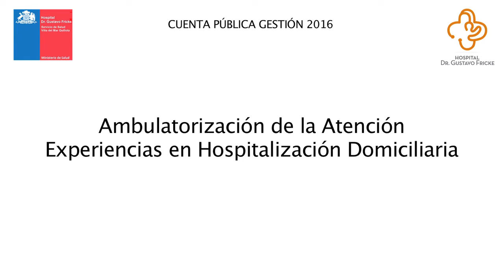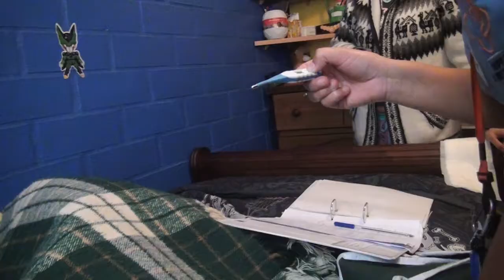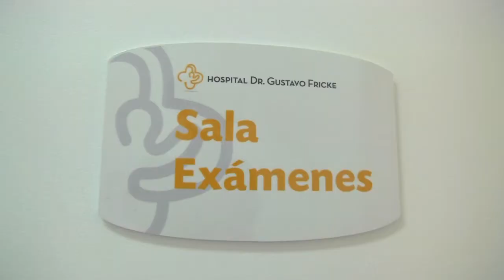CUENTA PÚBLICA HOSPITAL FRICKE GESTIÓN 2016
Testimonio audiovisual de la gestión del año 2016 del Hospital Dr. Gustavo Fricke.